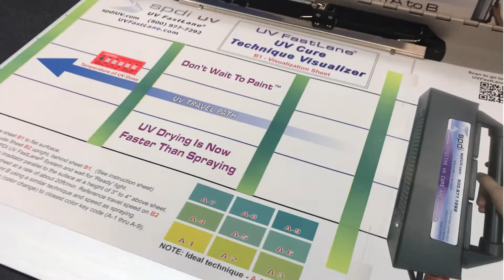UV Visualizer Demonstration for SPDI UV Power-Shot 1100s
Learn more of the patented UV Visualizer or the handheld UV Power-Shot 1100